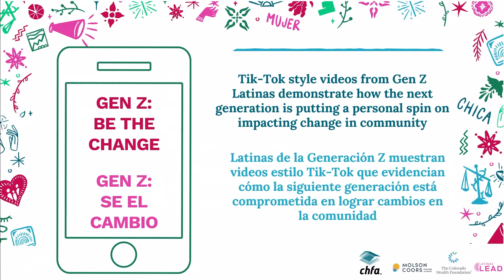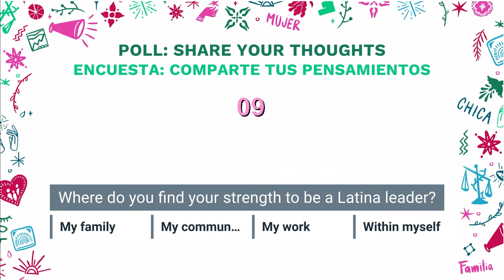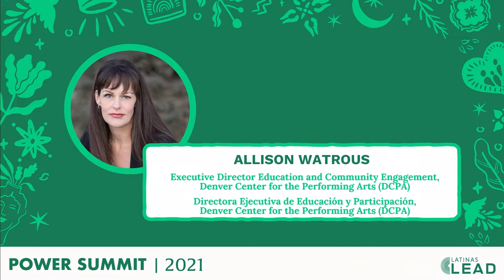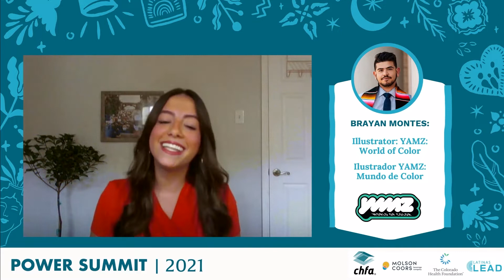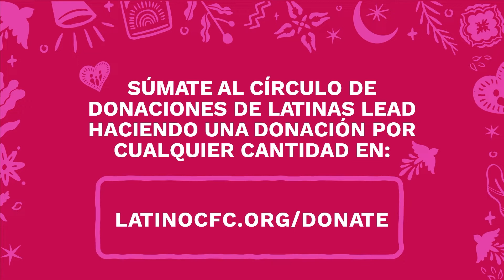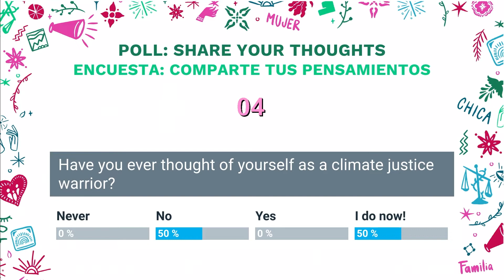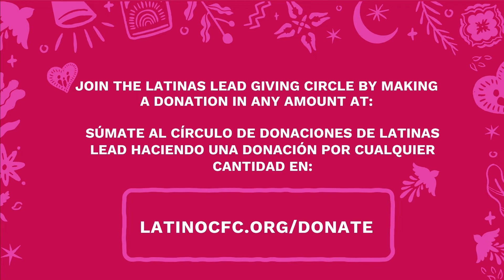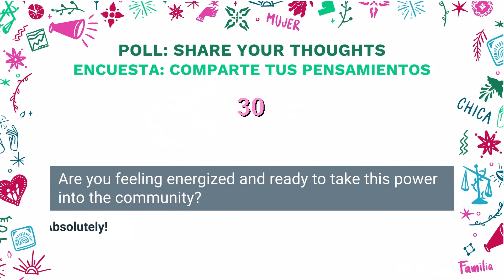Latinas LEAD Power Summit 2021 (English)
On Saturday, June 19th, a full spectrum of national and local Latina leaders joined the Latino Community Foundation of Colorado and Latinas LEAD for this livestreamed 5th annual event including writers, singers, grassroots leaders, sustainability warriors, movement builders, Gen Z changemakers, and more.

Watch the full event in its entirety here.

As always, Latinas LEAD and the Latino Community Foundation of Colorado presented a bilingual and culturally relevant shared learning environment where Latinas of all ages and backgrounds could share their unique strengths as well as challenges and discover powerful strategies to advance their personal and professional leadership.

Local Latinas took center stage at this year’s event which opens with a presentation by Denver’s own Kali Fajardo-Anstine, author of Sabrina and Corina, a National Book Award finalist. Latinas of Indigenous descent living in the American West are highlighted in this haunting debut story collection—a powerful meditation on friendship, mothers and daughters, and the deep-rooted truths of our homelands.

The Latinas LEAD Influencer Award was presented to State Senator Julie Gonzales, a longtime Latinas LEAD supporter whose vibrant voice and strong dedication to fair housing, immigrant rights, educational reform and more make her one of the most exciting legislators and a true advocate for her community. The award will be presented by Denver District 3 Councilwoman Jamie Torres.

Co-hosted by outstanding Latina journalists Kristen Aguirre and Lori Lizarraga, the virtual Power Summit featured a robust dialogue and connected Latinas from across Colorado (and the country!).

The online event took place on Saturday, June 19th at 10:00 AM with live in-person presentations streaming live from the Denver Center for the Performing Arts (DCPA)’s Seawell Ballroom.

If you are inspired by the content from the Latinas LEAD Power Summit, please consider joining the Latinas LEAD Giving Circle by making a donation in any amount. All generous donations will be directed towards the Latinas LEAD Giving Circle, which provides grants to Latino-led and –serving nonprofit organizations working to grow leadership opportunities for Latinas in Colorado.

The 2021 Latinas LEAD Power Summit was sponsored by Colorado Housing and Finance Authority (CHFA), Molson Coors Beverage Company, The Colorado Health Foundation, Xcel Energy, and the Denver Metro Chamber Leadership Foundation. A special thanks to community partner Denver Center for the Performing Arts, venue host for the Power Summit.